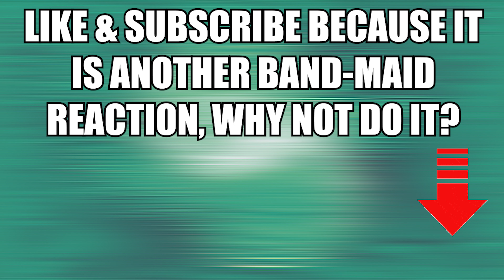The Band That DOESN'T MISS | Protect You - Band-Maid: Reaction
We almost missed reacting to a new BAND-MAID song... almost!

Chord Progression Podcast (Amazon)